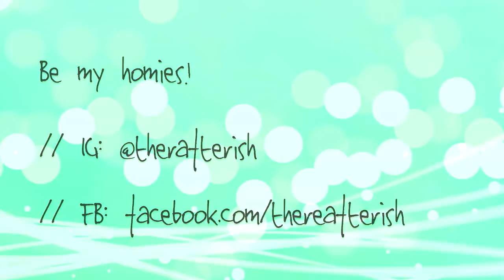This or That Tag (Beauty/Fashion Edition) | thereafterish.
Between this item or that item, what do I prefer?

Love you ladies!~

QUESTIONS:
» MAKEUP:
blush or bronzer
lip gloss or lipstick
eye liner or mascara
foundation or concealer
neutral or color eye shadow
pressed or loose eye shadows
brushes or sponges

» NAILS:
OPI or china glaze
Long or short
Acrylic or natural
Brights or darks
Flower or no flower

» BODY:
perfume or body splash
lotion or body butter
body wash or soap
lush or other bath company

» FASHION:
jeans or sweat pants
long sleeve of short
dresses or skirts
stripes or plaid
flip flops or sandals
scarves or hats
studs or dangly earrings
necklaces or bracelets
heels or flats
cowboy boots or riding boots
jacket or hoodie
forever 21 or charlotte russe
abercombie or Hollister
saks 5th or nordstrom

» HAIR:
curly or straight
bun or ponytail
bobby pins or butterfly clips
hair spray or gel
long or short
light or dark
side sweep bangs or full bangs
up or down

» RANDOM:
Rain or shine
Summer or winter
Fall or spring
Chocolate or vanilla
East Coast or West Coast

C O N N E C T - L I N K S
Contact (Serious business/partnership/question inquires only please): thereafterish[at]gmail[dot]com

~Welcome to thereafterish. ~ Stories from the Kingdom of Eternal Summer. Living the dream, seeking happiness, beauty and style bliss in Hawaii.~

With Aloha, Mae Xx

I am not compensated by any of the companies whose products are featured. My opinion is 100% my own. I am not responsible for the content of any responses to this video.